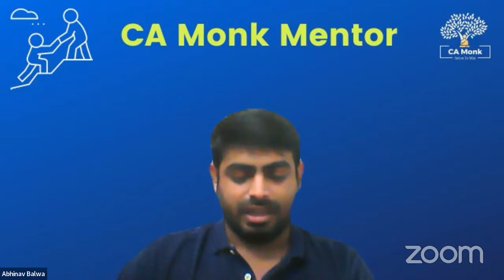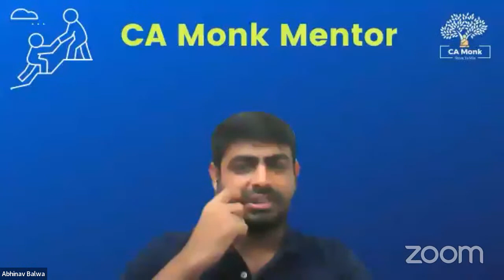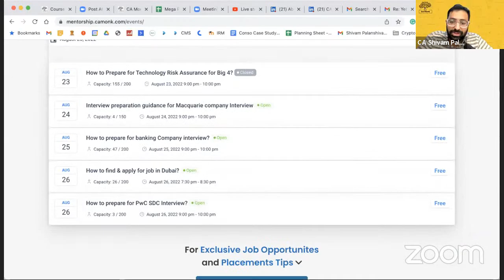How to Prepare for Technology Risk Assurance for Big 4? | How to Prepare for IT Risk | SAP CA Jobs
Time Stamp:
00:40 Welcome To The Session
2:02 Discussion end to end regarding the interview process of Technology Risk Assurance
16:00 What are the growth options in technology Risk audit
24:49 How to prepare for an interview for Technology Risk Audit
37:28 What is the SAP role and Oracle role for Chartered accountants

Please do join the Telegram group specially made for May 22 Chartered Accountant for Job Vacancy and Important update regarding job placement and ICAI Campus:

(If you are unable to join copy-paste the link in Telegram)

Do communicate your results with us through this form:
If you have any Queries, Do call our Team on 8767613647/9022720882